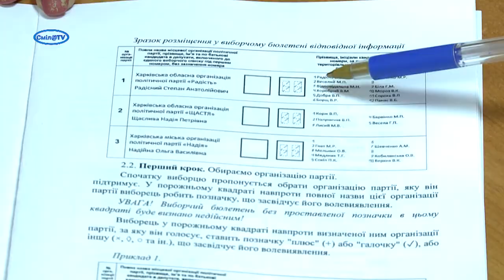Як правильно заповнити бюлетень 25 жовтня